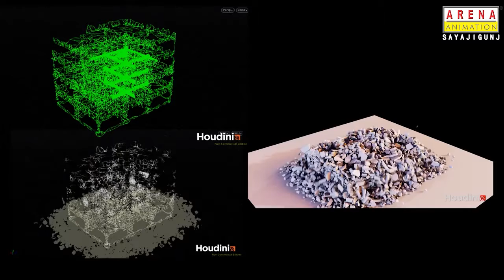FX Showreel by Chirayu Rangparia - Join Best VFX & Animation training Institute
Arena Animation offers Career courses & short-term courses to students & working professionals who wish to sharpen their skills in one or more tools or software.

Learn software used in animation, multimedia, gaming, web designing - and more.

Visit Our Center for more Details :
Arena Animation
C-308, 3rd Floor,
Manubhai Tower Building ,
Opp. Faculty of Arts,
Sayajigunj,
Vadodara - 390005